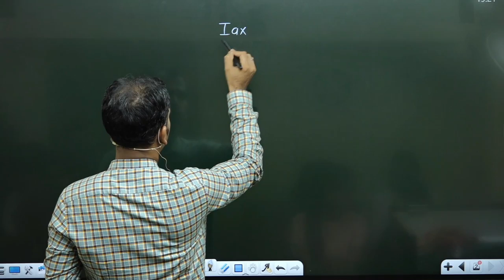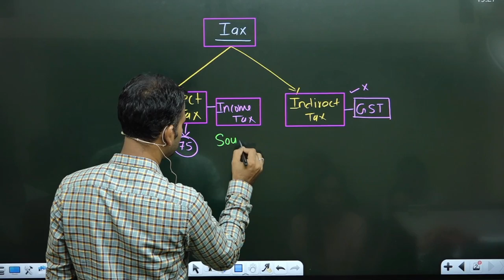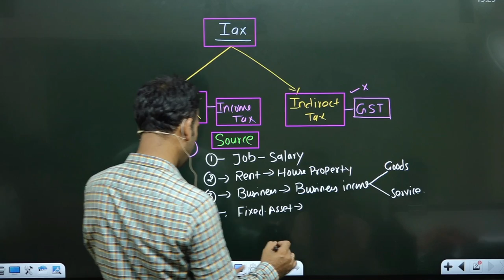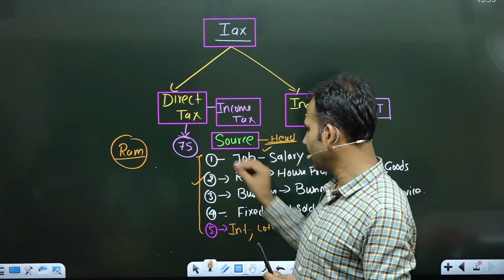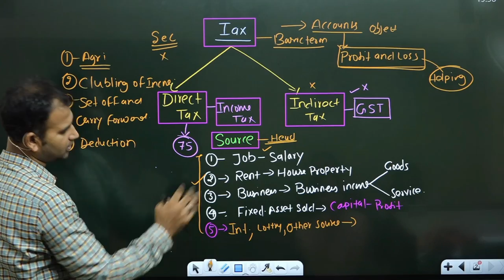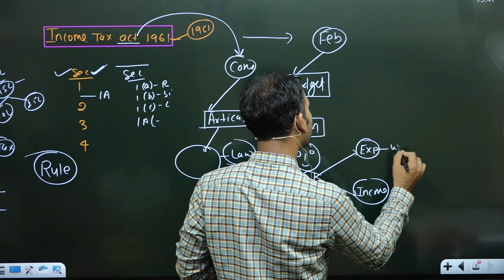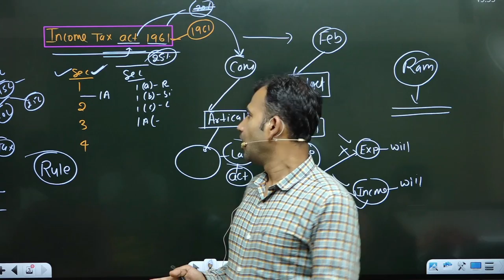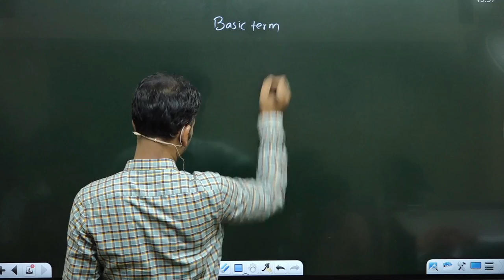income tax classes for b.com ||introduction || b.comclass ||by anuj kumar singh ||sol ||du ||b.com h